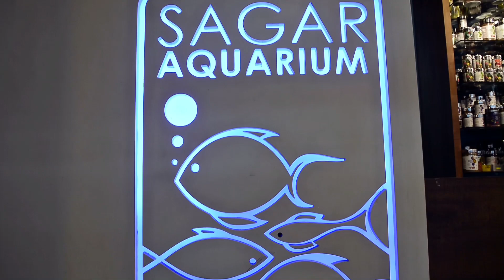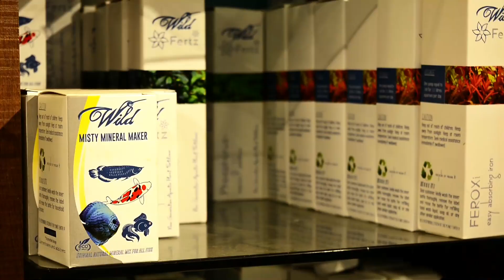Sagar Aquarium,Vadodra | Bilal Ad Zone special offer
Sagar Aquarium

ADDRESS  -  Classic Building,27,BPC RD, Opposite Akota Garden, Akota Vadodra, Gujarat 390020

We are presenting in this video advertisement :-
1. SAGAR AQUARIUM
2. BILAL AD ZONE SPECIAL OFFER

NOTE : The photos used in this advertisement are taken from GOOGLE.

YOU CAN PURCHASE ALL TYPE OF FISHES OR AQUARIUM PRODUCTS FROM SAGAR AQUARIUM

✓Hi i am BILAL SHAIKH

new discount offer coming soon with new ad.

Do you want to make your ad?
Do you want grab special discount?

"I have creative ideas to increase your sales or Advertising"

"This channel is regarding promotion and advertising of your business, boost your product selling & all advertising factors"

YouTube is one of the best platform where you can connect anywhere in the world.

TEAM :
HOST - BILAL SHAIKH
DIRECTOR - AADIL IMTIYAZ SORATHIA
(ONE OF THE BEST EXPIRENCE WITH AADIL, THANKS BRO )

SPECIAL THANKS
IMTYAZ BHAI (RANDER)
RAZI SAIYED
ASISH PANDAY
RAHUL BHAI
AZAZ SHAIKH
ISHAK BHAI (SAGAR AQUARIUM)
ASIF BHAI (SAGAR AQUARIUM)

EQUIQMENT
NIKON D5200
TRIPOD
LED LIGHTS
EDITING :)
DUBBING SETUP

THANKS TO ALL WHO SUPORTED ME
PROUD TO BE INDIAN.CONTACT -
ADDRESS  -

1. SAGAR AQUARIUM
2. BILAL AD ZONE SPECIAL OFFER

TEAM :
HOST - BILAL SHAIKH

SPECIAL THANKS
IMTYAZ BHAI (RANDER)
RAZI SAIYED
ASISH PANDAY
RAHUL BHAI
AZAZ SHAIKH

EQUIQMENT
NIKON D5200
TRIPOD
LED LIGHTS
EDITING :)
DUBBING SETUP

PROUD TO BE INDIAN.